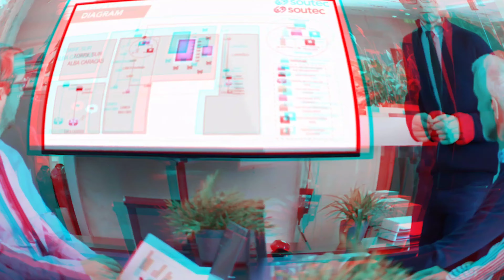करण अर्जुन में मां का रोल निभाने वाली राखी गुलजार की बेटी हो गई है जवान daughter of Rakhee Gulzar